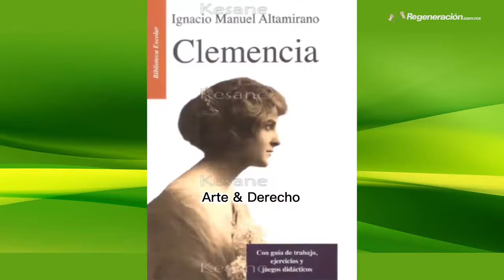Arminda Labastida Nùñez con el cineasta Marco Urueta nieto de Chano Urueta, "el llanto del Alcatraz"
En Arte & Derecho el libro "Omokage" de Raúl Moreno Barrita quién él mismo presenta e interpreta una de sus poesías,  en la entrevista tenemos al cineasta Marco Urueta nieto del reconocido Chano Urueta creador cinematográfico en la época del cine de oro en México